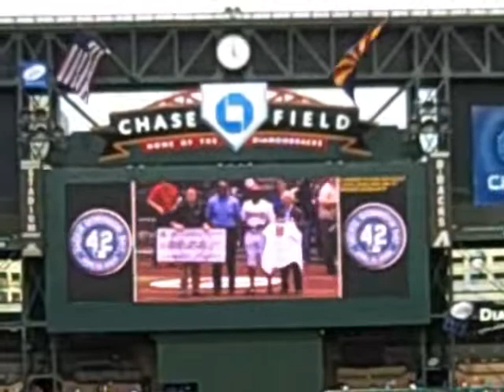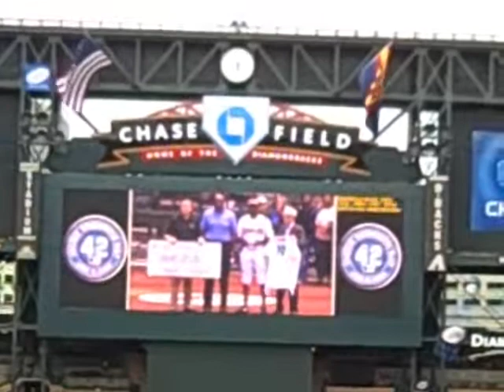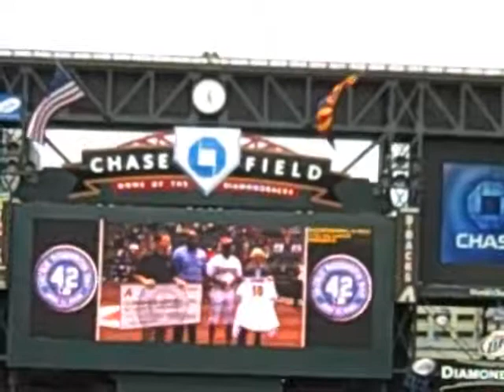Jackie Robinson Tribute Chase Field Phoenix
Pregame tribute to Jackie Robinson before Cards Dback's game at Chase Field, Phoenix AZ